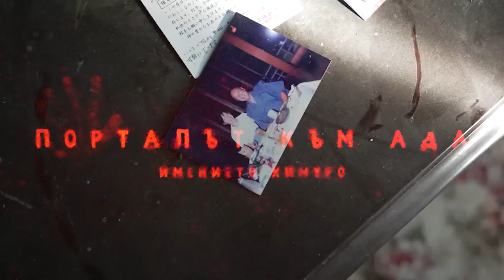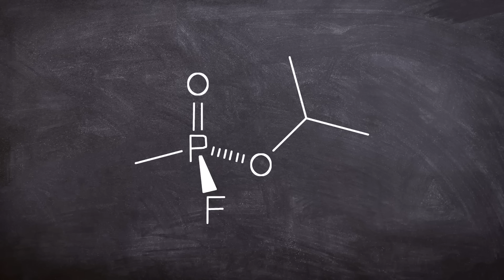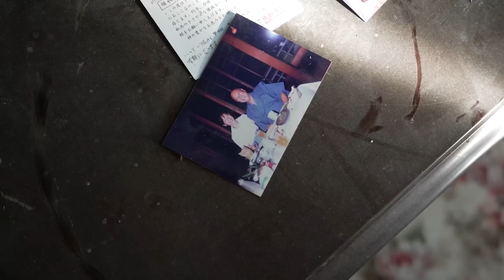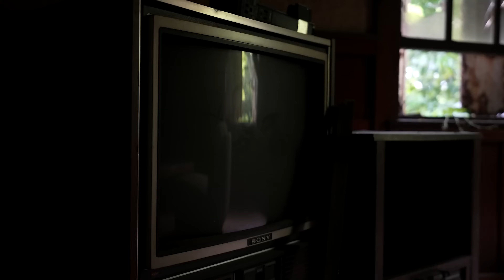Портал към АДА - НАЙ-ПРОКЪЛНАТАТА къща в ЯПОНИЯ имението ХИМУРО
Здравейте машинки, продължаваме с нашата поредица „Паранормално“. Не пропускайте и останалите ни. Особено излезналите до момента от „Мистериозни нощи“ на интернационално ниво и не само. Не забравяйте бързо веднага да отивате да наваксате с всичките както и да се абонирате за канала с камбанката. Вярвайте това много ни помага. Напомняме Ви да гледате и епизодите от всички сезони излезнали до момента от „Мистериозни нощи“. В момента снимаме активно и сезон 4. Очертава се той да е най-добрият до момента. А съвсем скоро ще излезе и първият епизод от него. Днес ще Ви разкажем едно от най-прокълнатите места в Япония. Накрая на епизода ще Ви покажем и кадри на паранормални изследователи разследвали мястото. За това останете с нас до края, за да разберете всичко което сме Ви приготвили (Портал към АДА - НАЙ-ПРОКЪЛНАТАТА къща в ЯПОНИЯ имението ХИМУРО). Нека да започваме.

В гъста гора, някъде в покрайнините на Токио, се крие изоставена къща. Впечатляваща със своята красота и размери, тя от десетилетия стои празна. Зловещото ѝ минало я пази от любопитни погледи и набезите на крадци. Това е имението „Химуро”. Известно като най-прокълнатото място в Япония. В къщата се е разиграло едно от най-бруталните убийства в историята на страната на изгряващото слънце. Твърди се, че седем души са намерени мъртви, като всички те били участници в окултен ритуал.

Семейство Химуро вярвало, че в къщата им се намира портал към ада и техен дълг бил да задържат злото затворено на всяка цена. За да укротяват демоните веднъж на десет години те провеждали древен ритуал. В центъра на церемонията била млада девица от клана Химуро. Тя била родена и отгледана за да бъде принесена в жертва. Момичето растяло в изолация и тайна, без никаква връзка с външния свят. Наричали я „Девата на храма на въжето”. Бруталният ритуал имал строги правила.

Според някои източници ритуалът се провеждал в специална стая в къщата, други пък твърдят, че жертвоприношението е извършвано в тайни тунели под имението. Около крайниците на момичето били омотавани въжета, в чийто край били завързвани четири вола. Животните теглели в четирите посоки на света, докато разкъсвали тялото на девойката. Напоените с кръв въжета били поставяни над портала, за който вярвали, че е извор на злото на земята.

Съществува ли имението „Химуро”, или е плод на човешката фантазия? Кой знае, един ден може да разберем истината. А ако легендата е вярна, то тогава имението „Химуро” със сигурност е най-прокълнатата сграда в Япония. Вие какво смятате? Напишете ни по един коментар. А сега е време да Ви покажем и кадри на първият човек, който твърди че е стъпил на мястото.

Ако искате да ни подкрепите може да станете наш член. Там ще качваме разширени версии на нашите епизоди.

Линкове към излезналите до момента епизоди от сезон 3 на "Мистериозни нощи" (заедно с International поредицата).🌙👻